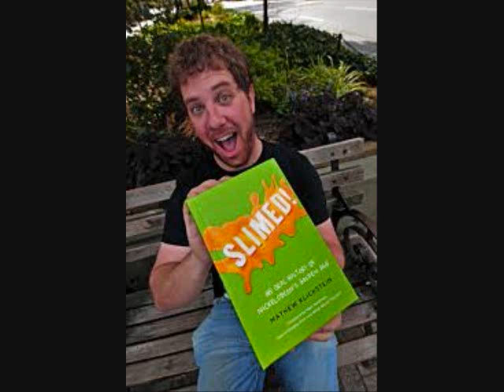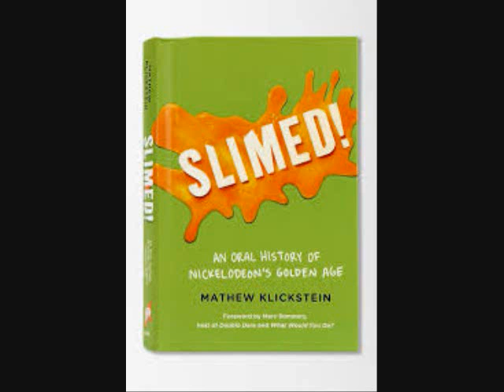Discussion/Review of Slimed! An Oral of Nickelodeon's Golden Age by Mathew Klickstein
In honor of the 1 year anniversary of Slimed! An Oral History of Nickelodeon's Golden Age's debut, Patricia gives a discussion on the book. Is it still worth checking out? How well does it hold up?